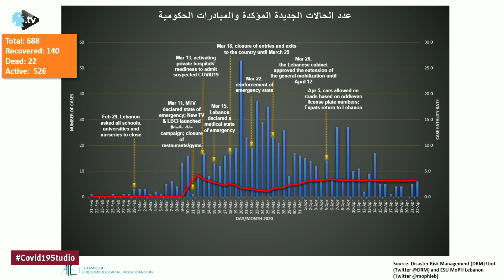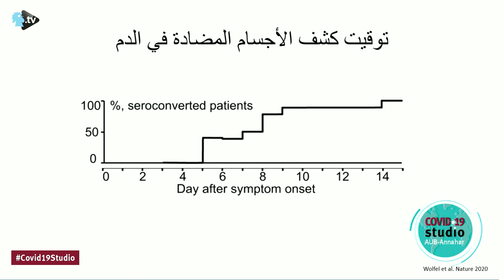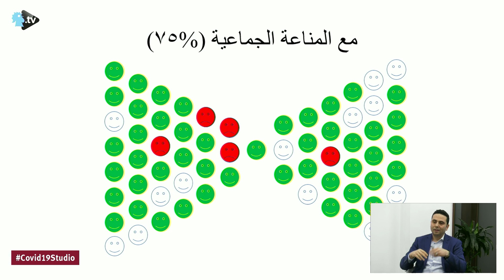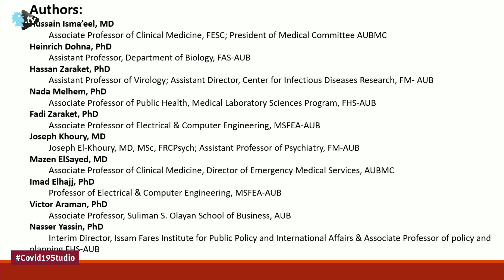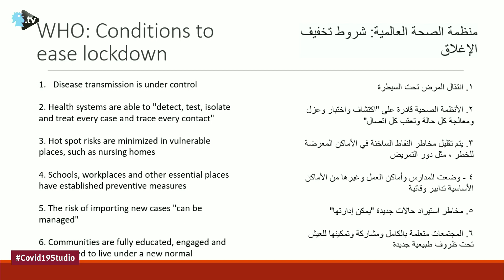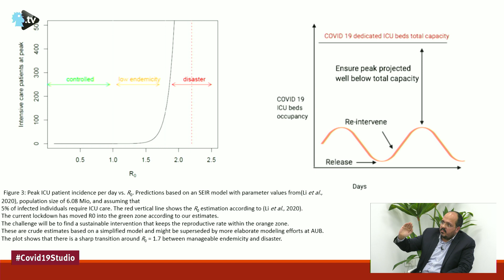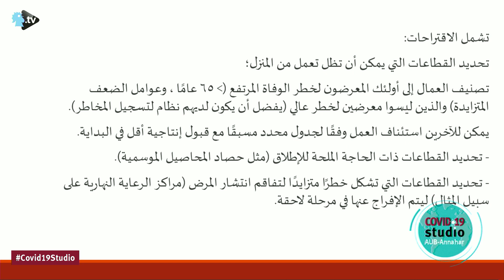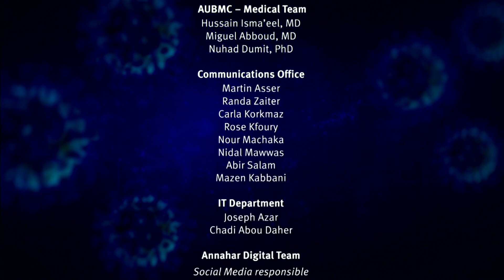COVID-19 Studio Episode 7: Managing Lebanon's exit from lockdown; a comprehensive view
Covid19Studio Episode 7 hosted by Dr. Simon Kachar and featuring Dr. Hasan Zaraket and Dr. Hussein Ismaeel on managing Lebanon's exit from lockdown; a comprehensive view.

Dr. Hassan Zaraket
Assistant professor of Virology,
Assistant Director Center of Infectious Diseases AUB Faculty of Medicine

Dr. Hussein Ismaeel
Associate professor of Clinical Medicine
President, Medical Committee AUBMC
Director, AUB Vascular Medicine Program